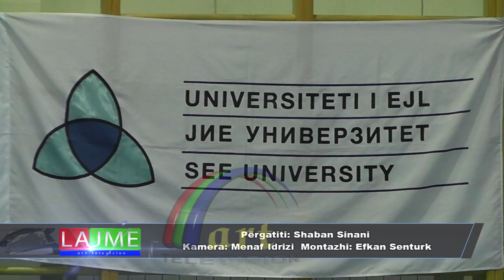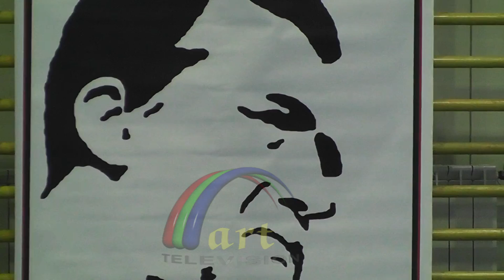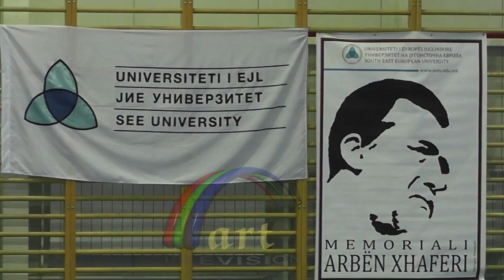Turneu Memoriali Arben Xhaferi